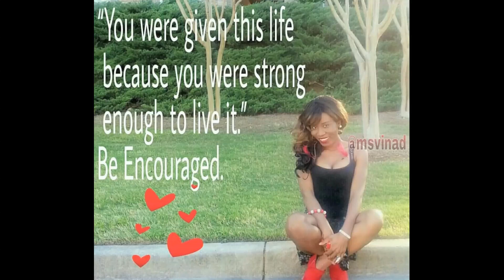Beautiful: Serena Williams Road To The Royal Wedding With Husband Alexis Ohanian & Daughter Olympia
Click and watch this amazing 'BTS' of Serena Williams and her family getting ready for the wedding, at the royal wedding and more.